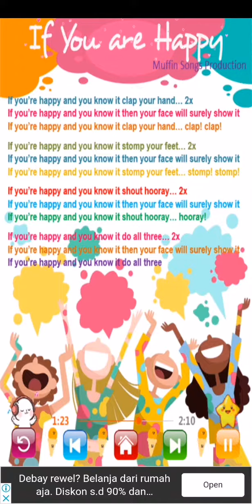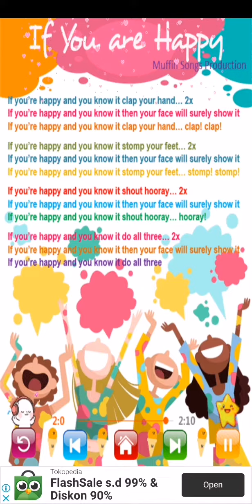If You're Happy Best Kids Songs English